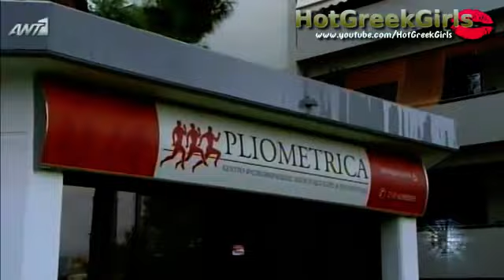Η sexy ΕΛENA ΠAΠAΒΑΣΙΛEIOY Elena Papavasileiou / Dancing with the Stars 25-11-2012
Η sexy  ΕΛENA ΠAΠAΒΑΣΙΛEIOY Elena Papavasileiou / Dancing with the Stars 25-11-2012 Live2